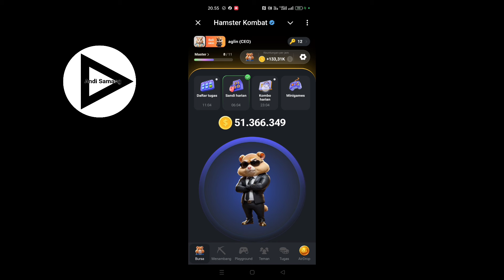Combo harian hari ini hamster kombat 2 September 2024